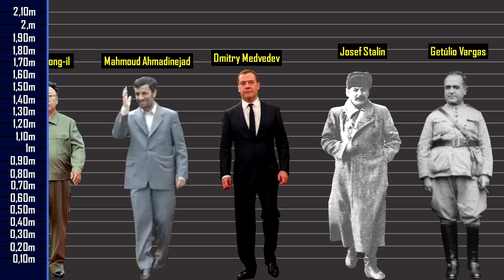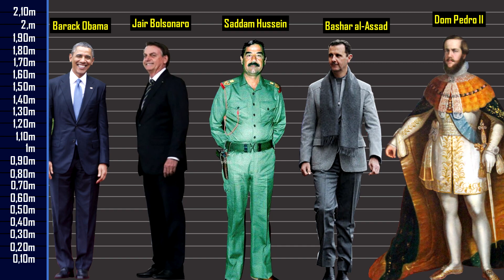Altura de políticos | Comparação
Vamos conferir um vídeo comparativo sobre a altura de alguns líderes políticos, do mais baixo ao mais alto.

Políticos que aparecerão:
1,38m Benito Juaréz
1,53m Vitor Emanuel III da Itália
1,55m Kim-Jong-Il
1,57m Mahmoud Ahmadinejad
1,63m Dmitry Medvedev
1,62m Josef Stalin
1,63m Getúlio Vargas
1,63m Francisco Franco
1,64m Humberto Castelo Branco
1,65m Akihito
1,65m Angela Merkel
1,65m Vladimir Lênin
1,66m Margaret Thatcher
1,68m Luiz Inácio Lula da Silva
1,69m Benito Mussolini
1,70m Dilma Rousseff
1,70m Winston Churchill
1,72m Vladimir Putin
1,73m Dom Pedro I
1,83m Muammar al-Gaddafi
1,85m Barack Obama
1,85m Jair Bolsonaro
1,86m Saddam Hussein
1,88m Bashar al-Assad
1,90m Dom Pedro II
1,90m Donald Trump
2,08m Robert Cornegy Jr.